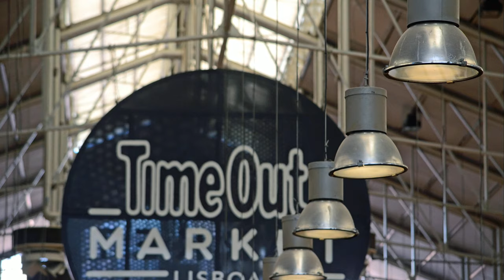Court séjour à Lisbonne : 10 incontournables pour des moments inoubliables (2024)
Découvrez les 10 meilleures choses à faire, à manger ou à voir à Lisbonne. Des vues envoûtantes et de l'histoire riche aux délices culinaires, cette vidéo sert de guide intemporel pour quiconque cherche à explorer Lisbonne pour quelques jours ou pour un weekend.

Que vous planifiez un futur voyage à Lisbonne ou que vous souhaitiez simplement vous immerger dans sa beauté de loin, cette vidéo vous inspirera pour votre prochaine destination. Propageons ensemble la magie de Lisbonne !

00:00 Introduction
00:57 Numéro 10 - Quartier d'Alfama
02:29 Numéro 9 - Tram 28
03:21 Numéro 8 - Time Out Market
04:21 Numéro 7 - Tour de Belém
05:44 Numéro 6 - La musique Fado
06:46 Numéro 5 - LX Factory
07:48 Numéro 4 - Monastère des Jerónimos
09:20 Numéro 3 - Journée à Sintra
10:48 Numéro 2 - Pasteis de Belem
11:43 Numéro 1 - Les Miradouros
13:11 Conclusion & autres conseils